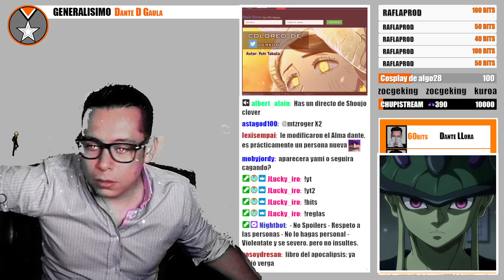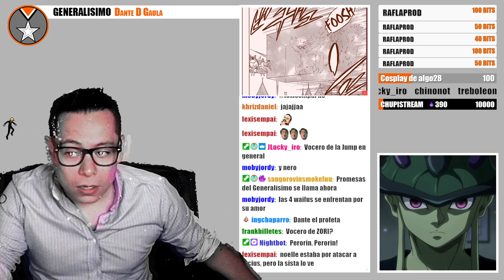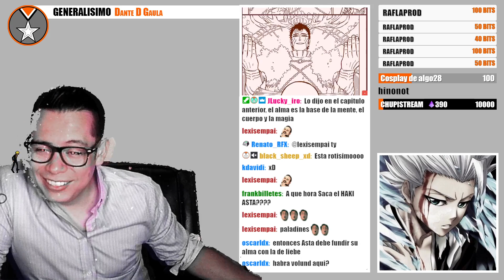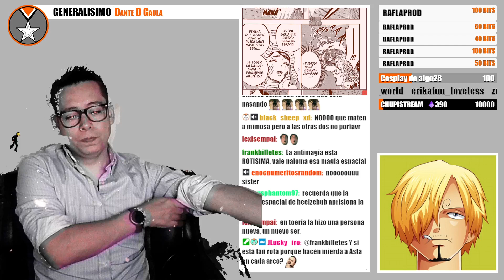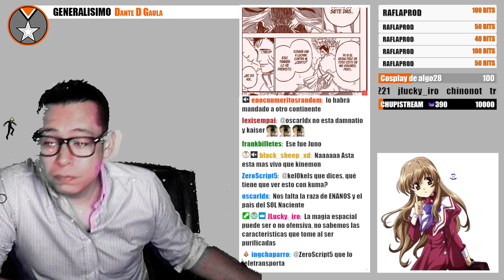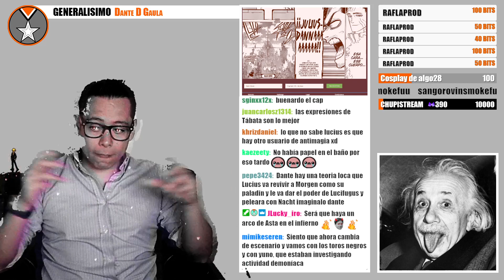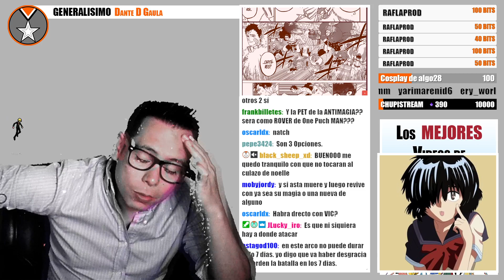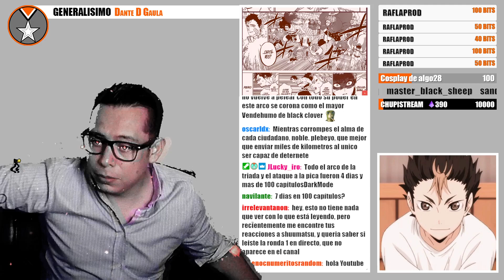🔥BLACK CLOVER 335 REACCION - DESCONTROL TOTAL!!!! DESESPERACIO TOTAL!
esta es mi reaccion del capitulo 335 dekl manga de black clover epico capitulo, todos caen en desesperacion... black clover 335
335 black clover manga 335 black clvoer asta desaparece aparecen los capitanes